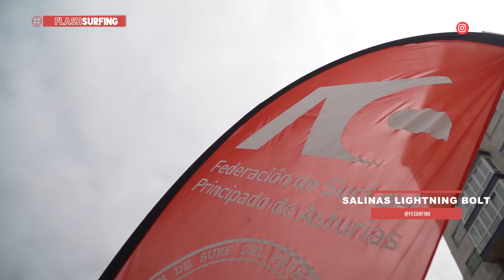FLASHSURFING 112 T3